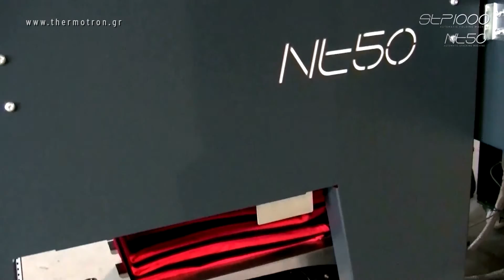STP1000 NT50 automatic folding, stacking machine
•   STP1000 automatic folding machine
•   NT50 is an automatic stacking machine

The automatic folding machine STP-1000 folds ready-made clothes quickly, silently and with precision. It requires just one operator and it is designed to perfectly fold t-shirts. It can be easily adjusted to fold various types and sizes of clothes, within the permissible limits.
The maximum production capacity is 5500 garments per 8 hours.

The NT50 is an automatic stacking machine. The NT50 stacks the already folded garments as they come from the STP1000 automatic folding machine.
It can stack folded garments with maximum fold dimensions of width 18 to 32cm. The maximum height of the stack can be 35cm